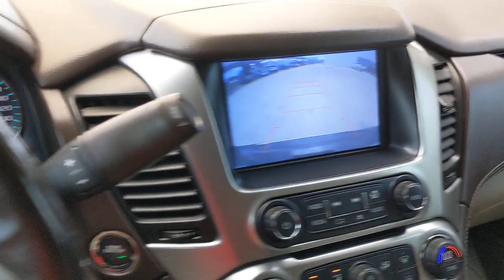2018 Chevrolet Suburban San Antonio, Houston, Austin, Dallas, Universal City, TX C211701A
2018 Chevrolet Suburban

Gunn Chevrolet
12602 IH 35 North

Recent Arrival!CARFAX One-Owner. Clean CARFAX.Havana Metallic 2018 Chevrolet Suburban Premier 6-Speed Automatic Electronic with Overdrive 4WD EcoTec3 5.3L V8Serving San Antonio, Bexar, Shertz, Selma, Hill Country, Texas 78154.Thank You for shopping with Gunn! We would like to welcome you to a much better way of doing business. Our objective is to provide the highest quality service with our haggle-free One Simple Price method for purchasing new and used vehicles. Customer satisfaction guides our business. We pride ourselves in transpearancy, honesty, and conducting business with real numbers and not the confusing shell game that most dealers play!! Come in where you can relax and enjoy the process without fear of somebody trying to get into your pocket! Give us a Call today and schedule a demonstration drive!
LICENSE PLATE FRONT MOUNTING PACKAGE,COCOA/DUNE  PERFORATED LEATHER-APPOINTED SEAT TRIM,SUN  ENTERTAINMENT AND DESTINATIONS PACKAGE  includes additional 9 months of SiriusXM Radio and NavTraffic service  (CF5) power sunroof  (U42) rear seat DVD entertainment system and (IO6) Chevrolet MyLink radio with navigation,REAR AXLE  3.42 RATIO,HAVANA METALLIC,LPO  BLACK ILLUMINATED FRONT BOWTIE EMBLEM  (includes Black illuminated front bowtie and Black non-illuminated rear bowtie) (dealer-installed),TRAILER BRAKE CONTROLLER  INTEGRATED,TIRES  P285/45R22 ALL-SEASON BLACKWALL,WHEELS  22 (55.9 CM) PREMIUM PAINTED  with chrome inserts,TRANSMISSION  6-SPEED AUTOMATIC  ELECTRONICALLY CONTROLLED  with overdrive and tow/haul mode (STD),SUNROOF  POWER  TILT-SLIDING  with express-open and close and wind deflector,LPO  ILLUMINATED DOOR SILL PLATES  (dealer-installed),PAINT SCHEME  SOLID APPLICATION,ENGINE  5.3L V8 ECOTEC3 WITH ACTIVE FUEL MANAGEMENT  DIRECT INJECTION AND VARIABLE VALVE TIMING  includes aluminum block construction (355 hp [265 kW] @ 5600 rpm  383 lb-ft of torque [518 N-m] @ 4100 rpm) (STD),TRANSFER CASE  ACTIVE  2-SPEED ELECTRONIC AUTOTRAC  with rotary controls  includes neutral position for dinghy towing,LPO  ALL-WEATHER FLOOR LINER PACKAGE  includes 1st  2nd and 3rd row coverage,MAX TRAILERING PACKAGE  (Includes (GU6) 3.42 rear axle ratio and (JL1) Trailer brake controller. 4WD models also includes (NQH) 2-speed active Transfer case.),DVD SCREEN  THIRD ROW,SEATS  FRONT BUCKET WITH PERFORATED LEATHER-APPOINTED HEATED AND VENTILATED SEAT CUSHIONS  12-way power driver and passenger seat includes 6-way power cushions  driver seat 2-position memory  4-way power lumbar control and power recline (STD),ENTERTAINMENT SYSTEM  REAR SEAT  BLU-RAY/DVD  with remote control  overhead display  Wi-Fi wireless projection capability  four 2-channel wireless digital headphones  auxiliary HDMI/MHL audio/video input and 2 USB ports,PREMIER PREFERRED EQUIPMENT GROUP  Includes Standard Equipment,AUDIO SYSTEM  CHEVROLET MYLINK RADIO WITH NAVIGATION AND 8 DIAGONAL COLOR TOUCH-SCREEN  AM/FM stereo with seek-and-scan and digital clock  includes Bluetooth streaming audio for music and select phones; voice-activated technology for radio and phone; and Shop with the ability to browse  select and install apps to your vehicle. You can customize your content with audio  weather and more; featuring Apple CarPlay and Android Auto capability for compatible phone; 5 USB ports and 1 auxiliary jack (STD),Lane Departure Warning,Lane Keeping Assist,Front Collision Mitigation,Front Collision Warning,Automatic Highbeams,Active Suspension,Locking/Limited Slip Differential,Four Wheel Drive,Tow Hitch,Power Steering,Aluminum Wheels,Tires - Front Performance,Tires - Rear Performance,Conventional Spare Tire,Conventional Spare Tire,Running Boards/Side Steps,HID headlights,Automatic Highbeams,Fog Lamps,Heated Mirrors,Power Mirror(s),Integrated Turn Signal Mirrors,Power Folding Mirrors,Privacy Glass,Intermittent Wipers,Variable Speed Intermittent Wipers,Rain Sensing Wipers,Remote Trunk Release,Power Liftgate,Satellite Radio,Requires Subscription,AM/FM Stereo,Navigation System,MP3 Player,Bluetooth Connection,Auxiliary Audio Input,Smart Device Integration,CD Player,MP3 Player,Premium Sound System,Satellite Radio,Requires Subscription,HD Radio,Bluetooth Connection,WiFi Hotspot,Power Driver Seat,Power Passenger Seat,Leather Seats,Bucket Seats,Heated Front Seat(s),Driver Adjustable Lumbar,Passenger Adjustable Lumbar,Seat Memory,Cooled Front Seat(s),Engine Immobilizer,Keyless Start,Leather Seats,Power Passenger Seat,Heated Front Seat(s),Cooled Front Seat(s),Mirror Memory,Seat Memory,Bucket Seats,Rear Bucket Seats,Heated Rear